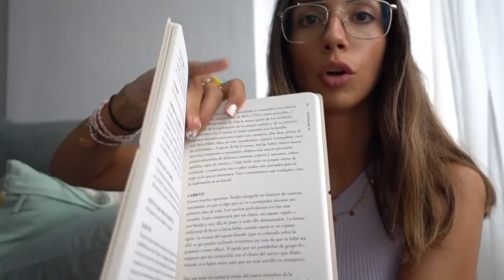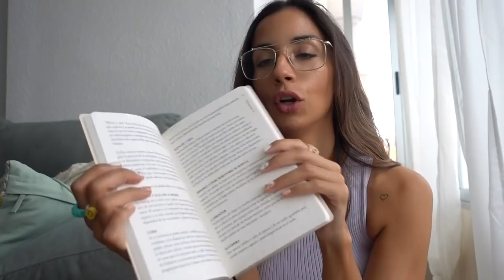🤰Mi PRIMER TRIMESTRE EMBARAZO | Semanas 6-12 (síntomas, primeras ecografías...)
¡Hola! Os traigo el resumen de los días más importantes del primer trimestre de mi embarazo :)